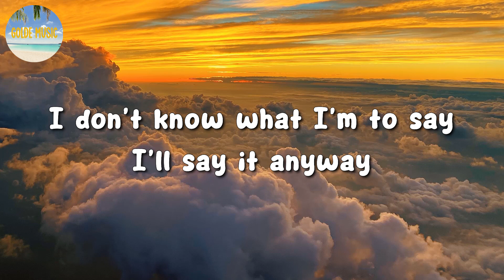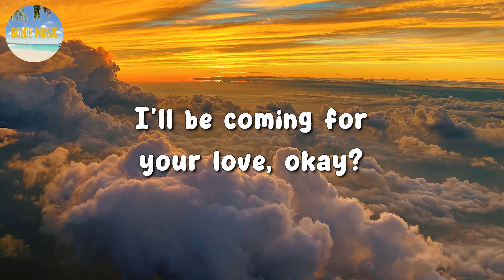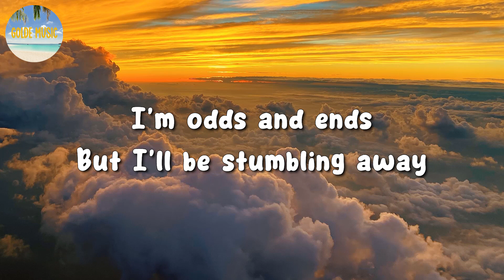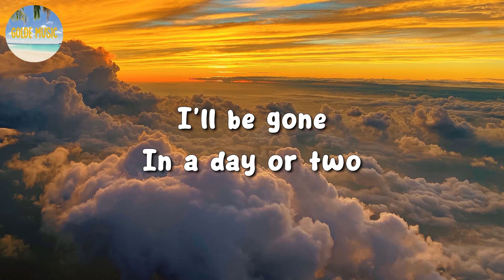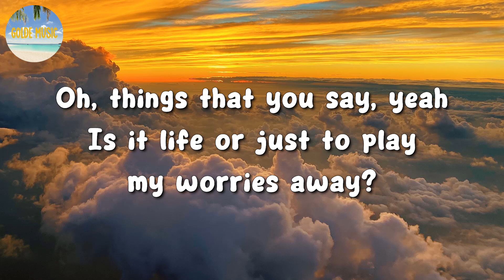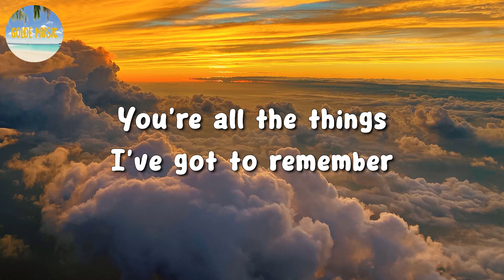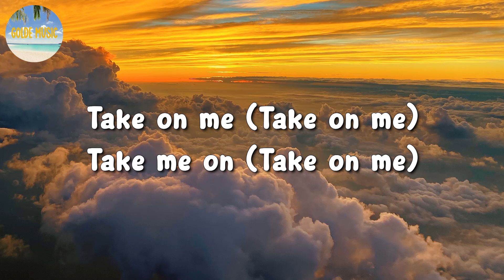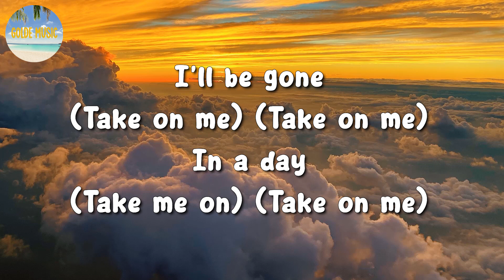🎵 a-ha - Take On Me (Lyrics)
🎤 Take On Me Lyrics:

Today is another day to find you
Shyin' away
Oh, I'll be comin' for your love, okay
But I'll be stumblin' away
Slowly learnin' that life is okay
All the things that you say, yeah
You're shyin' away
I'll be comin' for you anyway